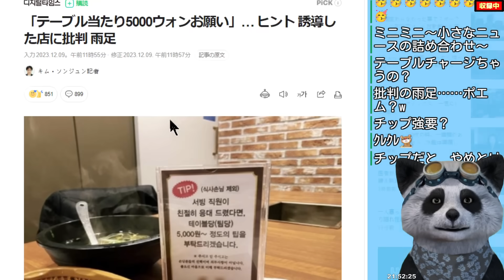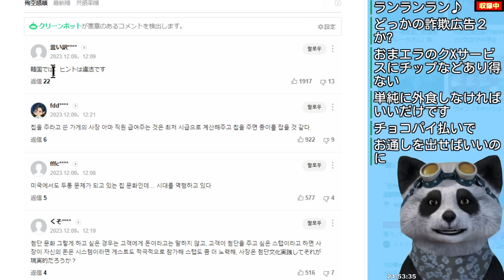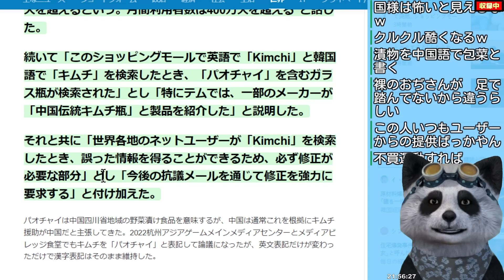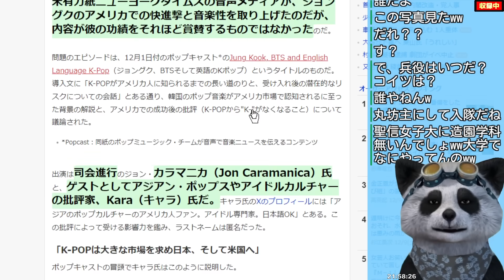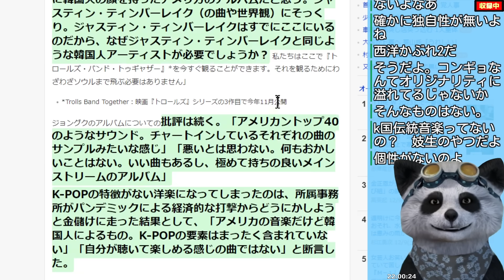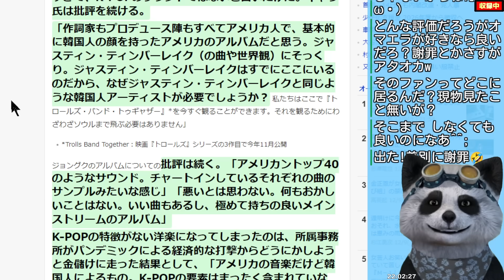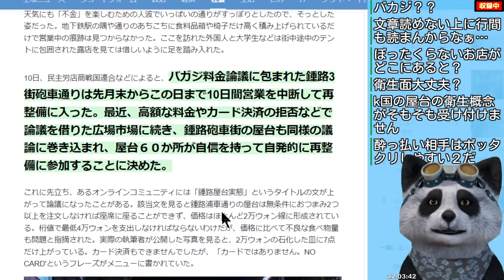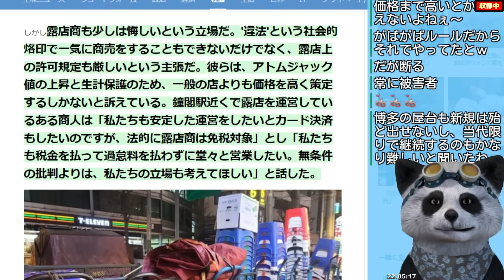韓国反日教授がアリエクに難癖ｗ・韓国の飲食店｢テーブル当たり5000ウォン(約500円)チップお願い｣と掲示し炎上・ぼったくり屋台街が反省して一斉休業するも被害者面で草ｗ【韓国ミニニュース詰め合わせ】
韓国の最新ニュースをお届けする｢江戸川 media lab HUB｣のサブチャンネル。ここでは韓国の小ネタをダイジェストで１本にまとめてお伝えします。メインチャンネルも是非ご視聴下さい！